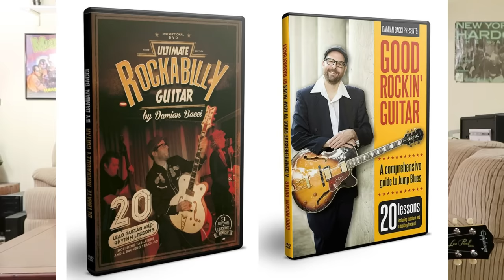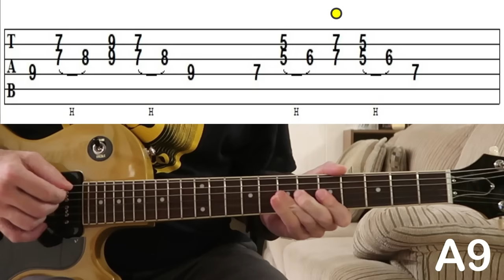Classic Chicago Blues Shuffles & Riffs - Guitar Lesson w/TABS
In this Chicago Blues style guitar lesson, I'll be teaching you essential riffs and shuffles that I hope will expand your knowledge of Blues guitar playing. At the end of the lesson is a backing track for practice. Enjoy! :)

Chapters
0:00   Intro
0:07   Performance
0:59   Overview of lesson
7:23   Lesson
8:39   Final thoughts
9:43   Backing track